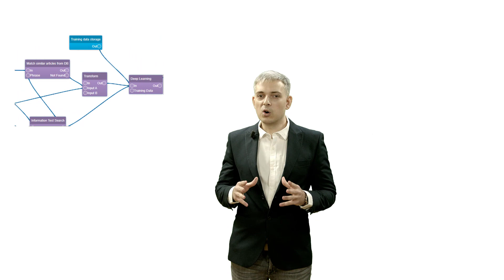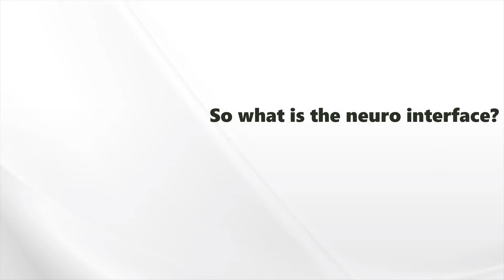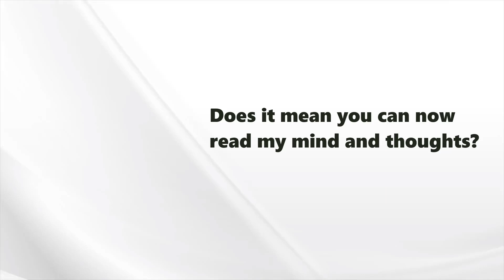Neural interface with deep learning & cognitive diagrams (BOTx AI platform)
QA video session with CEO and founder of AI startup BOTx, Ivan Sivak. About our new neuro-interface features and technology, the AI and the future.

Neural interface with deep learning & cognitive diagrams.

BOTx - Artificial Intelligence Platform. Sophisticated Robots, Automation & Cloud-Based Platform For Modern Solutions.